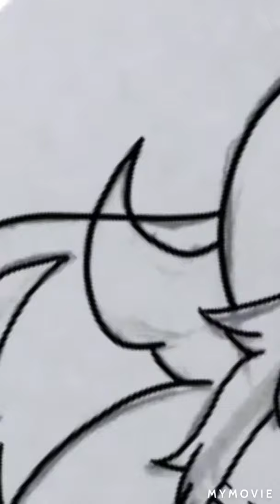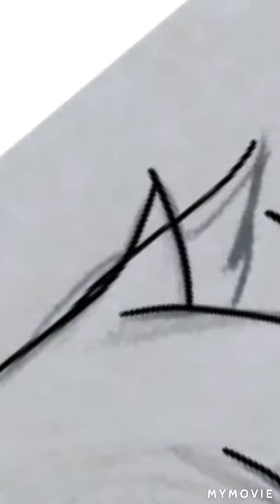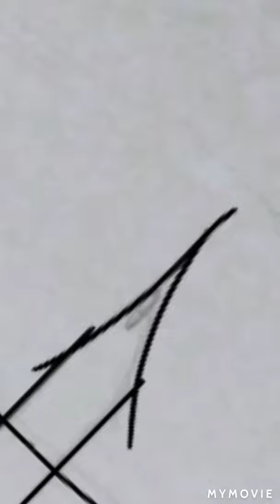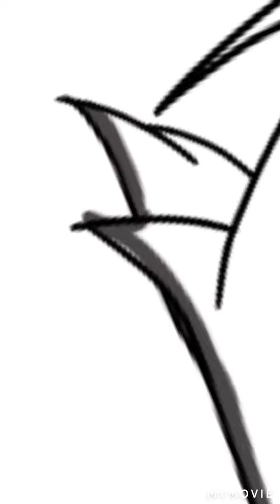Monster Girl 1 speed paint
Songs
Runaway - Felix Cartal
Despair - MissPavalova
Cradles- Sub Urban
GRRRLS - Aviva